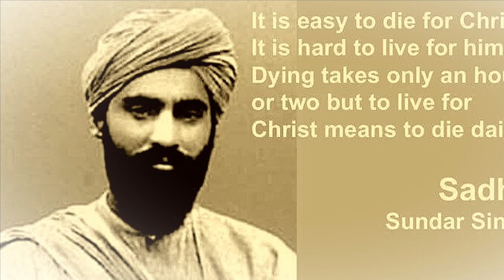With and Without Christ 1 - Sadhu Sundar Singh 1/12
Sadhu Sundar Singh was a Christian from India, who gave his whole life to serving Christ at the turn of the 20th Century. In this book, he explains his experience of meeting people with Christ and without Christ. This is a book which every Christian should to read to understand, what it means to live with Christ.
In this book, Sadhu Sudhar Singh shares his testimony about how he found Christ. This is what he says about his life with Christ and without Christ. "Without Christ I was like a fish out of water, or like a bird in the water. With Christ I am in the ocean of Love, and while in the world, am in heaven. For all this, to Him be praise and glory and thanksgiving forever."